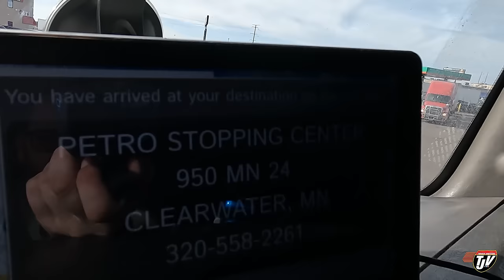RESCUE MISSION | My Trucking Life | Vlog #2953